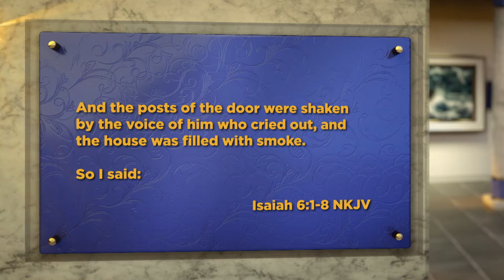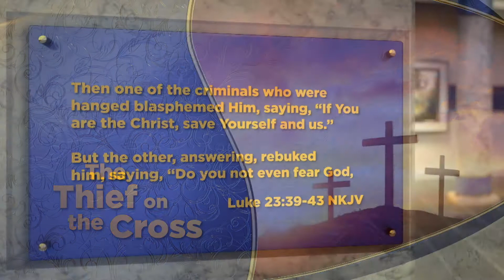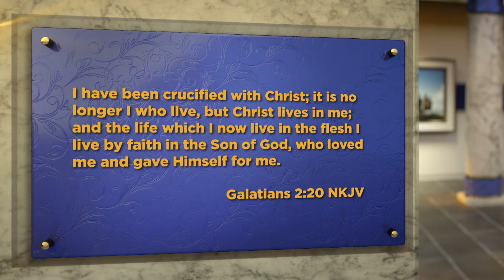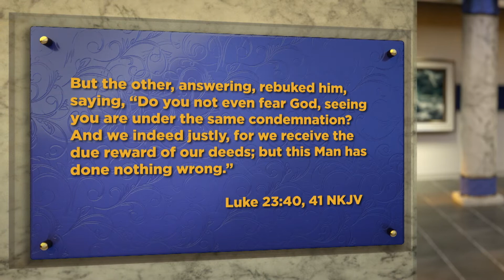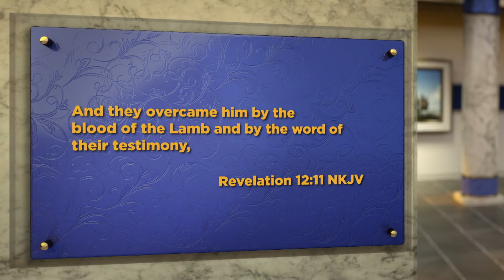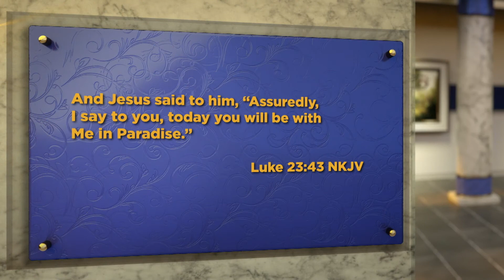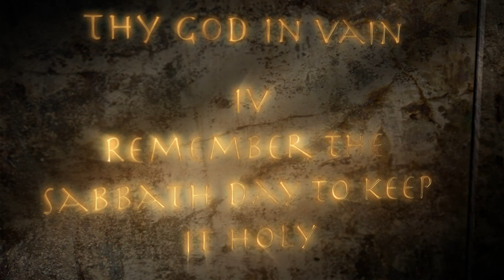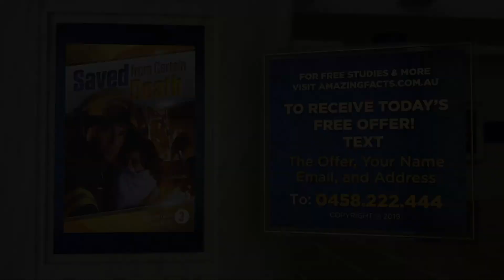The Thief on the Cross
How are we saved from sin?